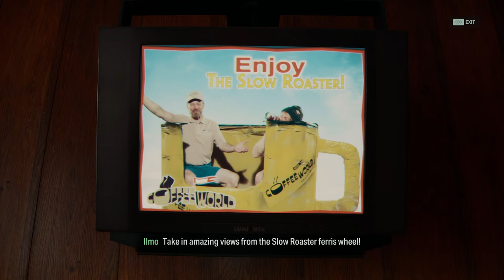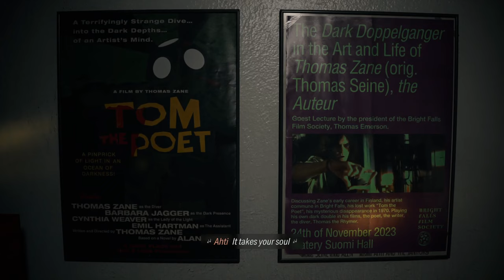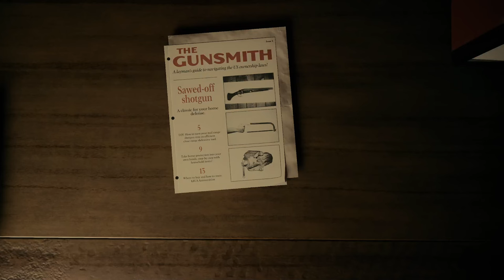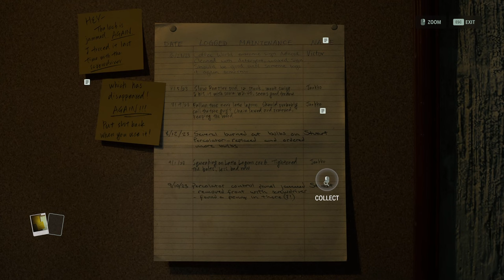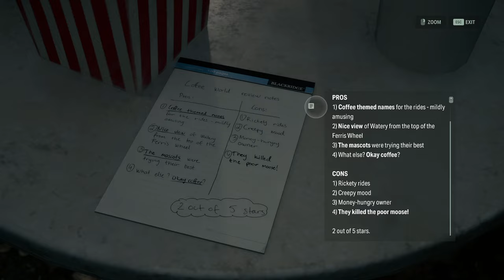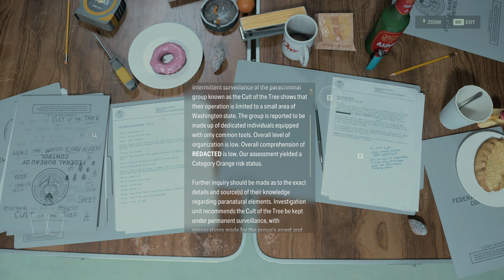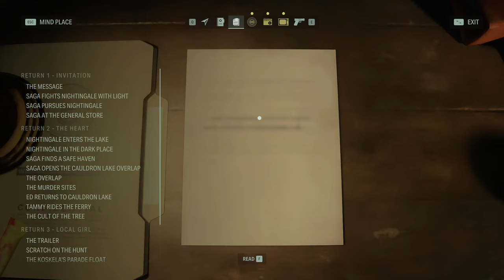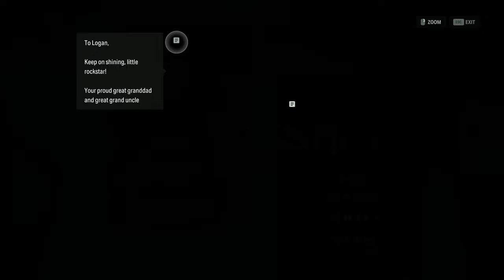[Joseph Anderson] Alan Wake 2 Part 3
Streamed 30/10/2023

Original Stream Name : Do characters in a musical know that they're singing？ (Alan Wake 2 - Stream 3)